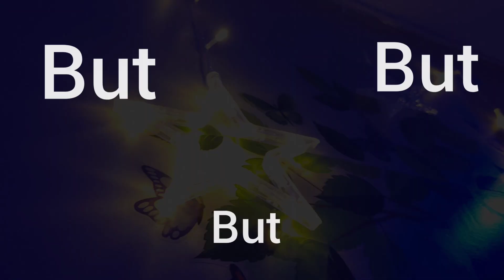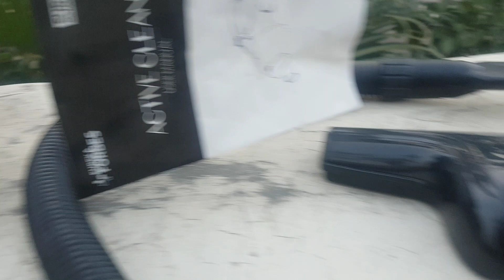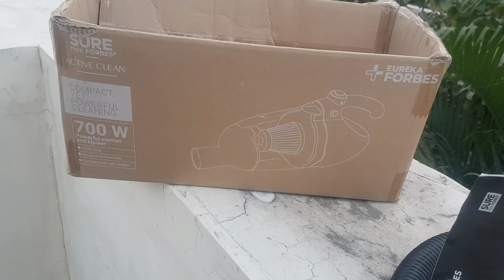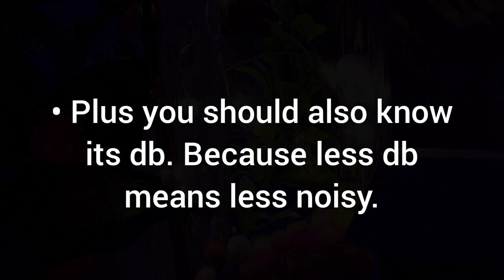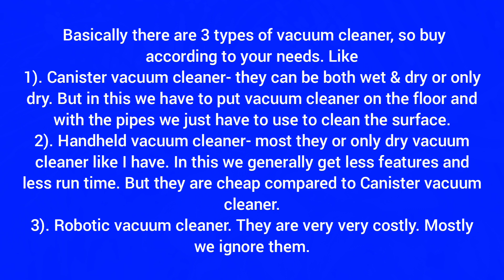Eureka Forbes - Forbes Active Clean Vaccum Cleaner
About Video-
Dosto iss video me hamne eureka forbes active clean vaccum cleaner ka long time review hai after 2 yaers. Ummeed krta hu ke video pasand aaige.

Queries Solved-
1). Eureka Forbes Demo Video
2). Eureka Forbes Active Clean Vaccum Cleaner 700 Watts
3). Eureka Forbes Unboxing
4). Eureka Forbes After 2 Years Using
5). Eureka Forbes Active Clean Vaccum Cleaner 700 Watts Powerful Suction Review
6). Eureka Forbes Dry And Wet With Blower
7). Eureka Forbes Best Vacuum Cleaner In India For Home And Car
8). Eureka Forbes Best Dry And Wet Vacuum Cleaner With Blower Under 2000
9). Eureka Forbes Active Clean Dry And Wet Vacuum Cleaner Unboxing And Review With Complete Installation
10). Eureka Forbes Top Budget Vacuum Cleaner Super Clean